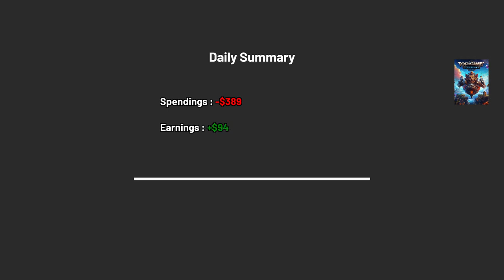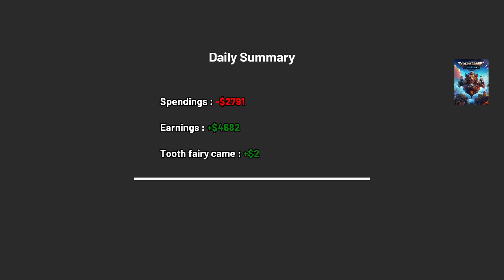Storage Hustle New Beginning #1 (Best Simulator Game 2023)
Storage Hustle 2023
Storage Hustle is a game where you take risks and buy storages that are forgotten and contains many hidden treasures. Get in your truck, bring your luck and reveal the items in the storages you bought. But getting lucky won’t be enough, you have to master your haggle ability to sell your founding's for great profit.

Hunt for the best storage, pick the one you want and go for it! Join the Storage Auctions but be ready for a bid war. Become the best bidder amongst others to reveal the mysteries in the storage units.